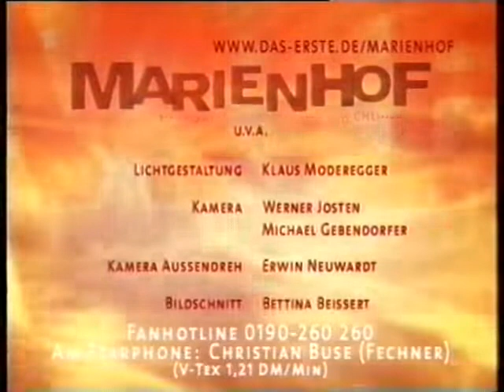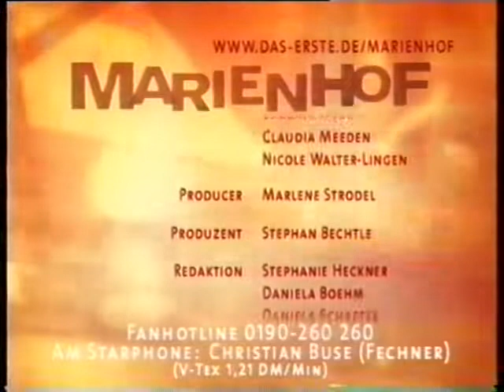MARIENHOF FOLGE 1778